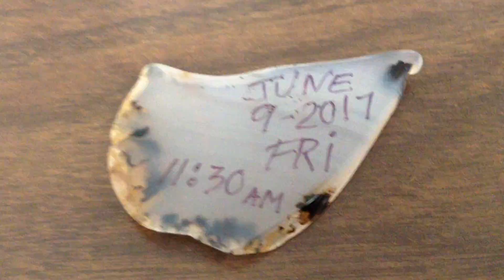DA QUY DUOI BIEN